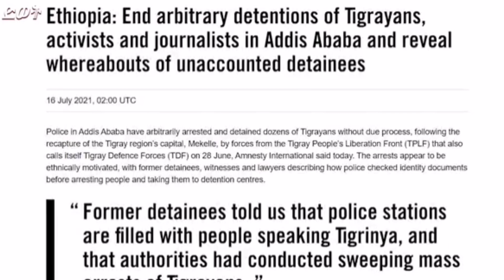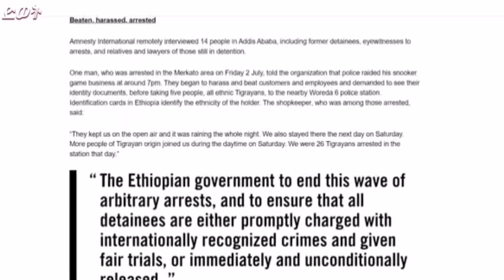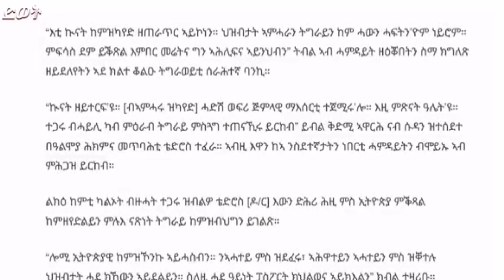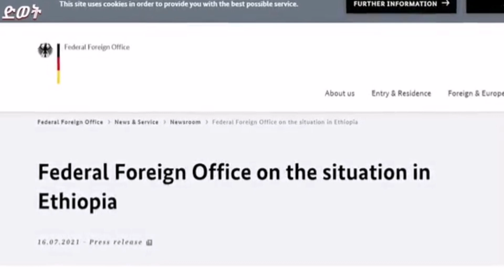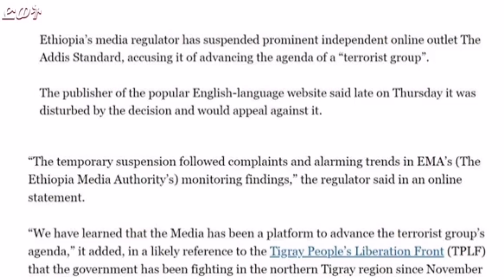ሓዱሽ ዕለታዊ ዜና ትግራይ | New Tigray Daily News | ድምፂ ወያነ ትግራይ | TDF